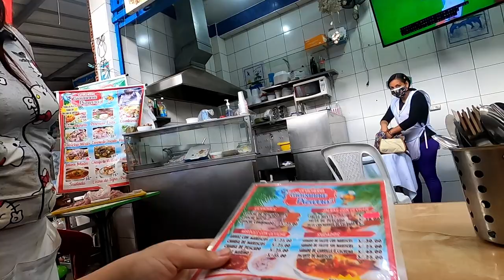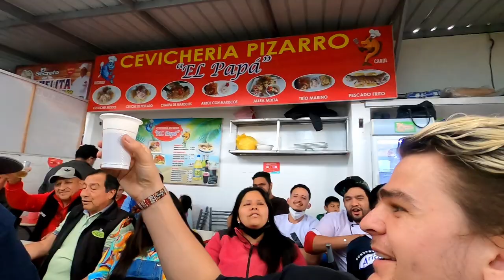Lima Fake Market Shopping Spree 🇵🇪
Our first day travelling in Lima, exploring markets and haggling for knock off goods!

My Gringo friends first day in South America. I wanted to show him the real Peru and go to some local markets. The market with all the nick nacks and touristy gifts is called the Inca Market, the market with all the knock off goods is called Polvos Azules and the market with the soccer game where we ate ceviche is called Marlet No. 2 Surquillo. We were told to barter for the price of the goods, how do you think we did? Stick around for more content from Peru and Lima! Peru seems like an amazing country and I can't wait to explore more!